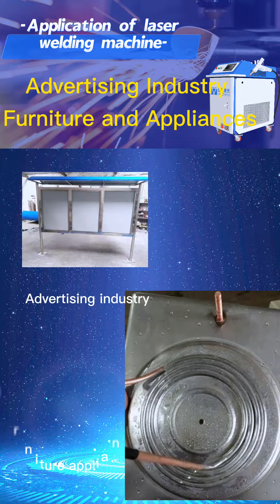Choose the right laser welding machine for you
Choose the right laser welding machine for you【 If you find it helpful, please like and subscribe, and you can leave a message in the comment area if you have any questions.